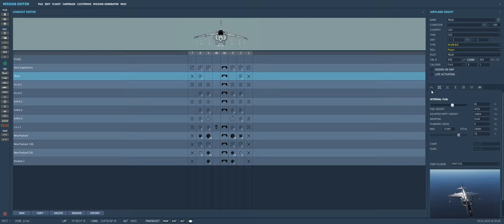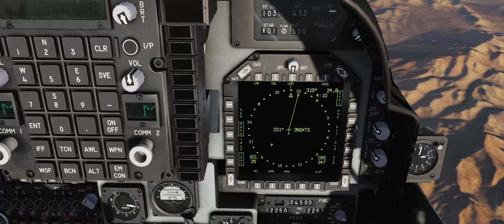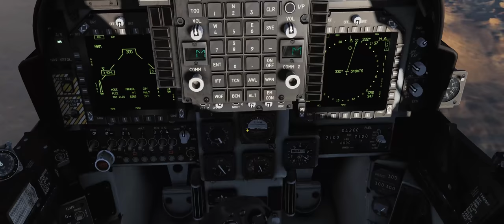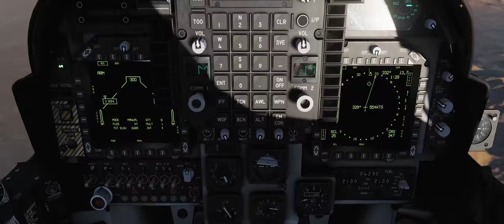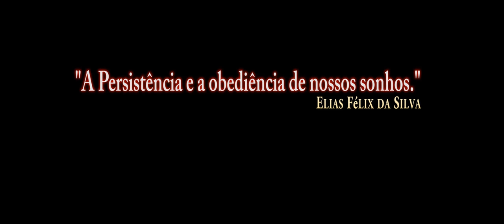DCS World AV 8B BETA MK 82 Snakeye / PT BR VÍDEO 1018